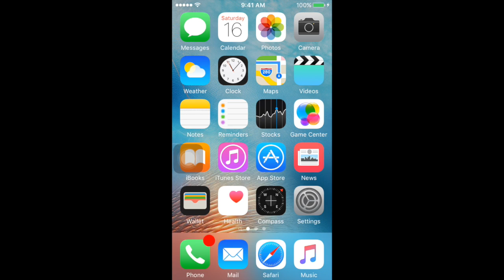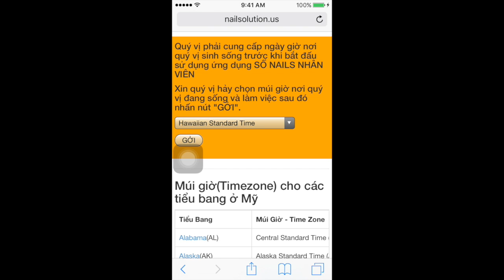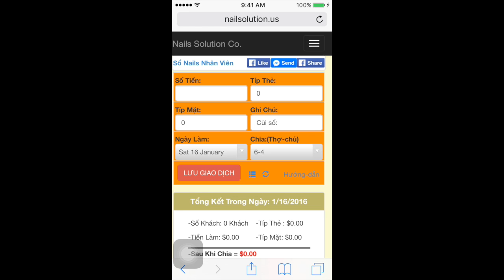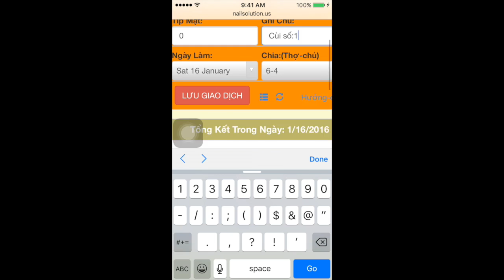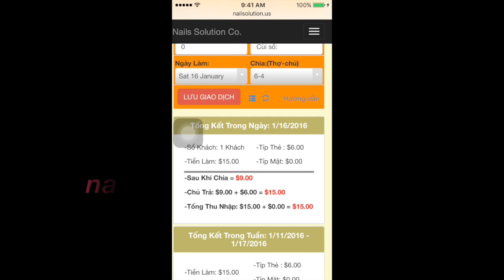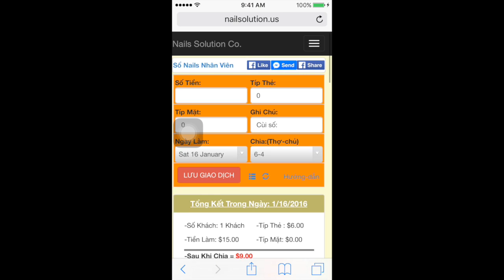Hướng dẫn sử dụng free app Sổ Nails Nhân Viên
Sổ Nails Nhân Viên là hoàn toàn miễn phí cho thợ nails và có thể sử dụng trên tất cả các loại điện thoại thông minh. Link cho free app này là